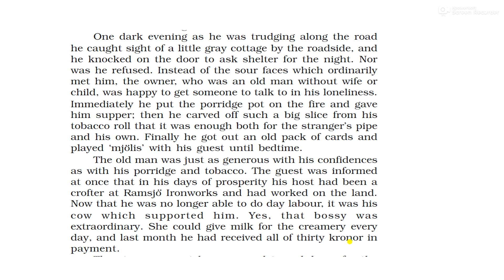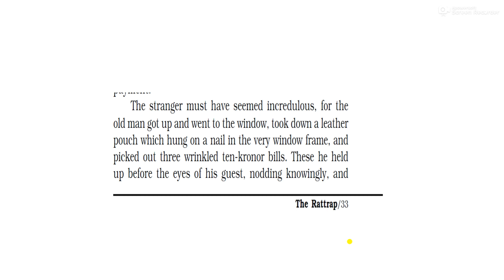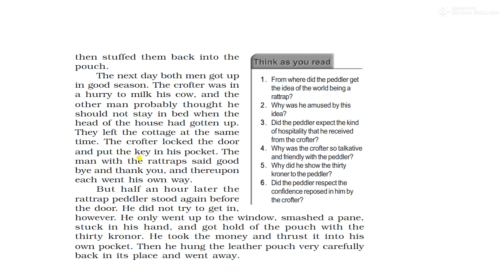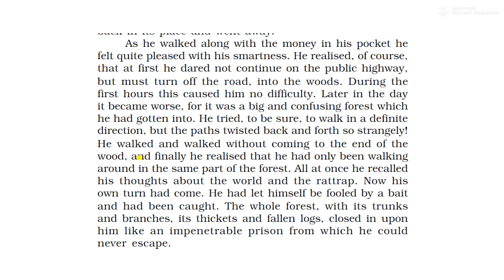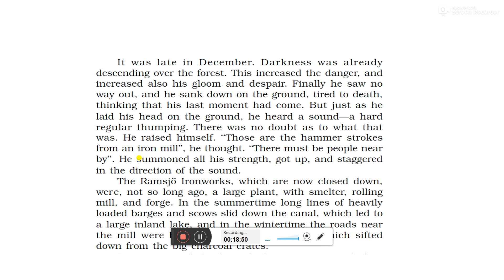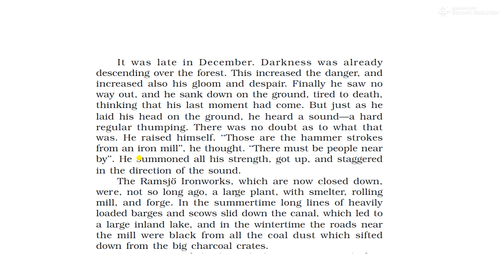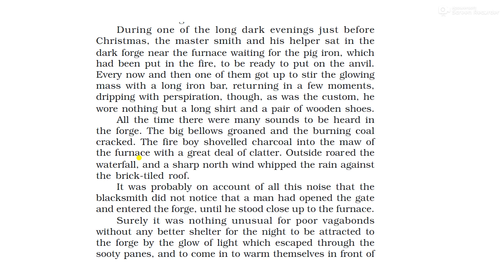STD 12 || ENGLISH MEDIUM || SUB . ENGLISH || THE RAT TRAP || LECTURE 2